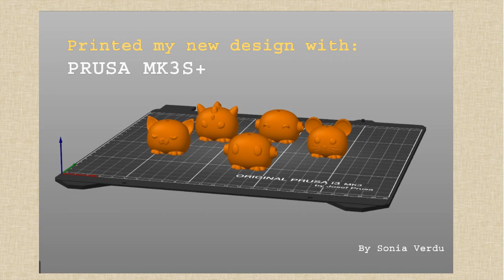Tiny Pets Bowling- 3D Printed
They are small pets that you can use for bowling. Pick them up and throw them to knock down others like bowling pins. But if you want it to be more exciting, start it by turning on itself, the kids will love it! my children have called them "Potitus"

Printed with Prusa mk3s+
Layer height: 0.2mm
Fill: 20%
Important: print without support